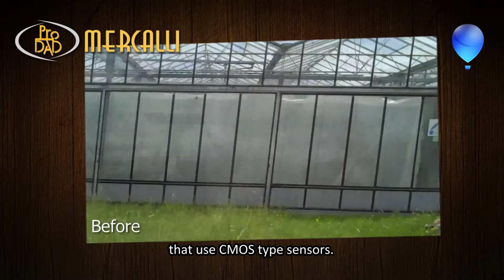Corel VideoStudio Pro X4: Mercalli V2 Pro Video Stabilizer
Mercalli plug-in makes it a snap for anybody who has got shaky videos to be able to stabilize them and take that rolling shutter right out there and complete a fantastic movie.